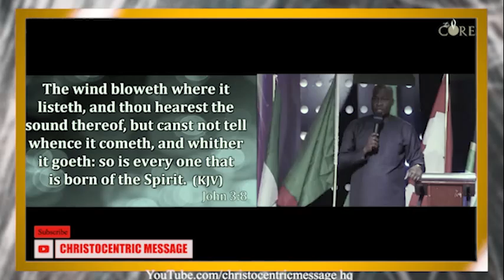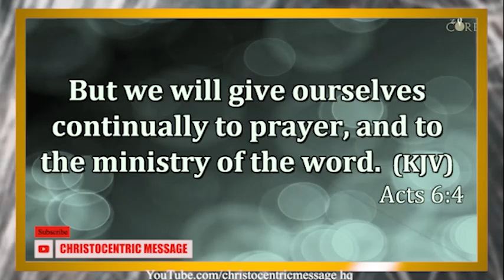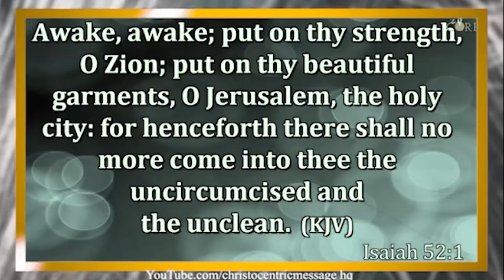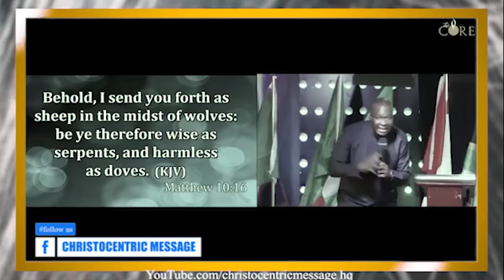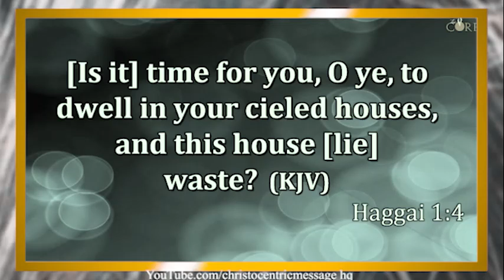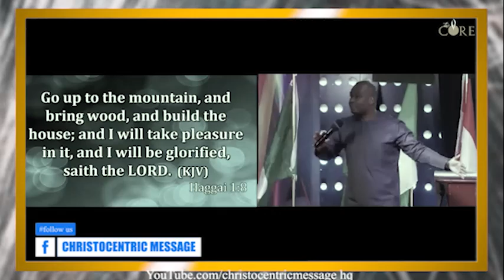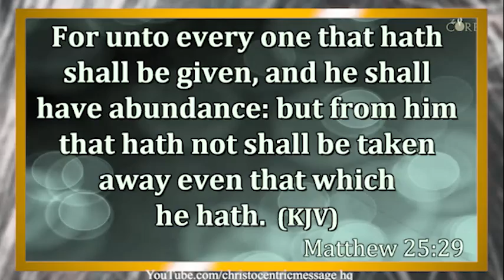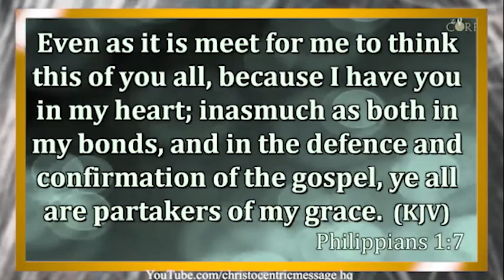HOW TO CONTEND FOR AUTHENTIC SPIRITUAL POWER - APOSTLE JOSHUA SELMAN